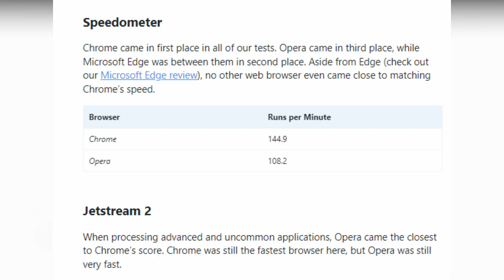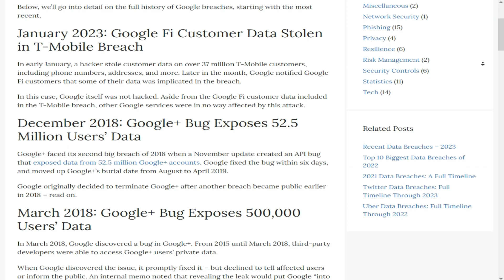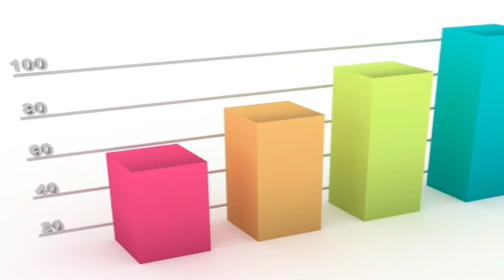Chrome vs Opera: Which Browser Is Better for you?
Are you wondering which browser is better for you? In this video, we'll compare Chrome and Opera to help you decide.

Chrome and Opera are two of the most popular browsers on the internet. In this video, we'll compare the two and help you decide which one is better for you. We'll discuss the pros and cons of each browser and help you decide which one is best for your needs. So make sure to watch this video to find out which browser is the best for you!